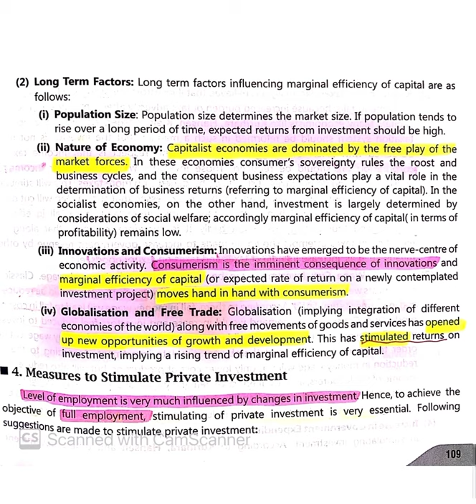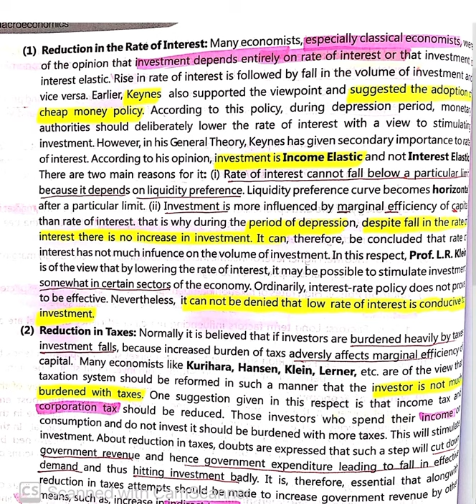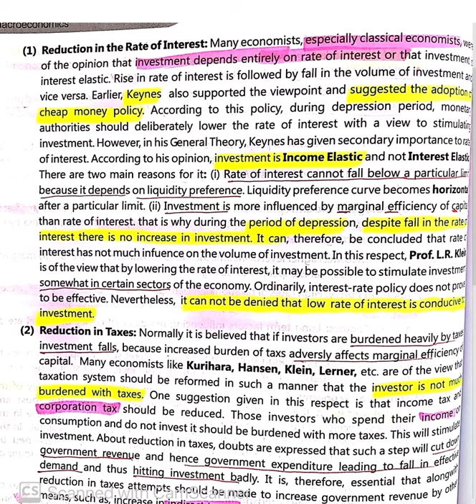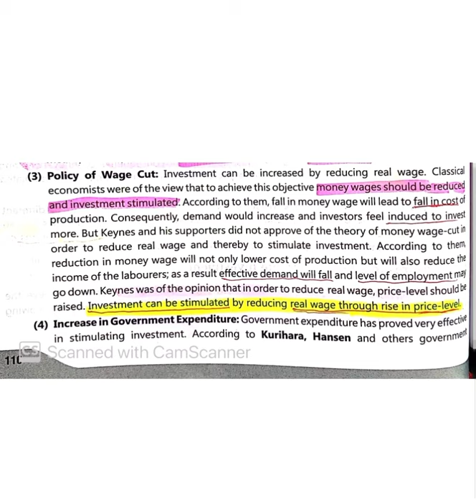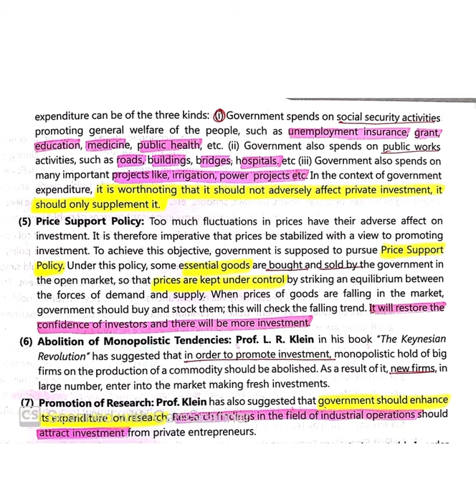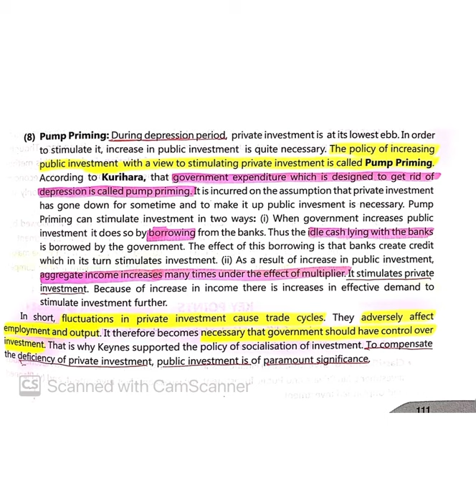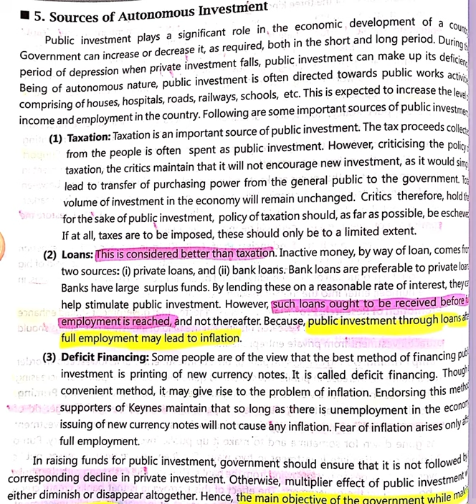Measures to stimulate Induced Investment & sources of Autonomous investment(Part-3 of Investment Fn)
Macro Economics
B.A 2nd year students is the target audience